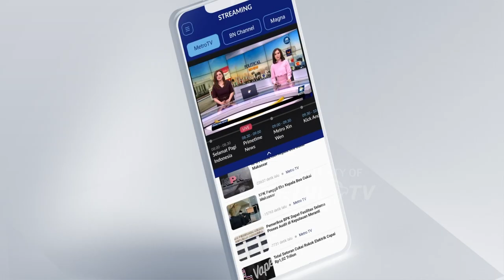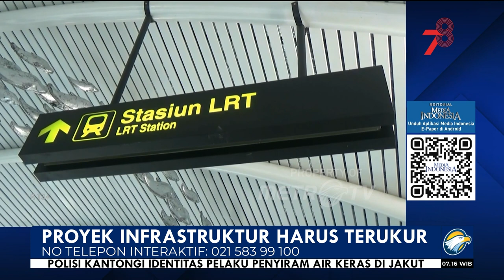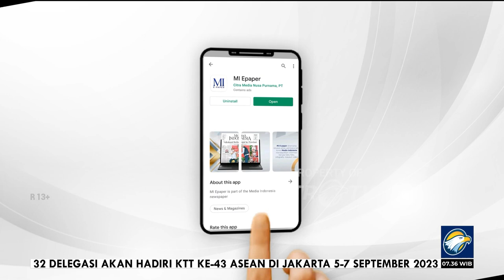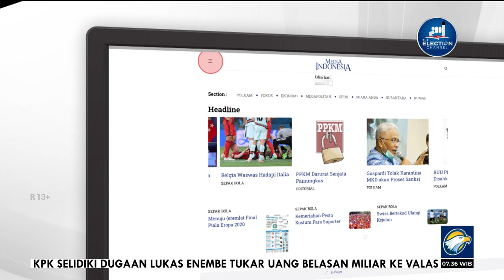Bedah Editorial MI - Proyek Infrastruktur Harus Terukur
Di tahun terakhir masa pemerintahannya, Presiden Joko Widodo ternyata tetap percaya diri dalam menggenjot pembangunan infrastruktur di negara ini. Tak tanggung-tanggung, pemerintah bakal menggelontorkan dana infrastruktur Rp422,7 triliun dalam Rancangan Anggaran Pendapatan dan Belanja Negara (RAPBN) 2024.

Angka tersebut naik 5,8% dari anggaran infrastruktur tahun sebelumnya sebesar Rp399,6 triliun. Bahkan anggaran infrastruktur 2024 ini tercatat jadi yang terbesar selama Jokowi berkuasa sejak 2014.

Berdasarkan Nota Keuangan 2024, pemerintah berencana menghabiskan dana Rp213,7 triliun dari anggaran infrastruktur untuk belanja kementerian/lembaga (K/L).

Beberapa program yang bakal mendapatkan kucuran dana tersebut antara lain pembagunan jalan daerah, pembangunan Ibu Kota Negara (IKN), renovasi stadion, serta sarana prasarana pendidikan dan kesehatan. Selain itu, pemerintah juga berencana mengalokasikan dana infrastruktur sebesar Rp93,9 triliun yang salah satunya diarahkan untuk Penyertaan Modal Negara (PMN) kepada BUMN/lembaga di sektor infrastruktur.

Banyak kalangan termasuk para anggota DPR menilai kebijakan Jokowi untuk menggenjot pembangunan infrastruktur sangat membantu masyarakat. Bagi yang setuju dengan pendapat ini menyebut pembangunan infrastruktur dinilai berhasil mendorong pertumbuhan ekonomi.

Namun di sisi lain, publik juga mengetahui sebagian dari infrastruktur yang dibangun selama pemerintahan Jokowi itu ternyata tidak bisa dimanfaatkan dengan optimal bahkan cenderung terbengkalai. Hal ini akibat kurangnya perencanaan yang matang dan terkesan grasa-grusu.
Konsekuensinya, uang rakyat yang digunakan untuk proyek infrastruktur tersebut menjadi sia-sia. Padahal kondisi keuangan negara sejak beberapa tahun belakangan sedang tidak baik-baik saja.

Sebut saja sejumlah prasarana publik yang dibangun pada pemerintahan Jokowi seperti Bandara Jenderal Besar Soedirman di Purbalingga, Bandara Ngloram di Blora, dan Bandara Wiriadinata di Tasikmalaya yang tidak optimal. Atau proyek Light Rail Transit atau LRT di Palembang yang pemanfaatannya tidak sebanding dengan biaya yang telah dikeluarkan.

Pemerintah boleh saja berdalih pembangunan infrastruktur tersebut dilakukan demi memacu pertumbuhan ekonomi. Namun harus diingat pembangunan infrastruktur tanpa perencanaan yang matang dan cermat dapat menjadi bumerang dan bencana ke depannya. Apalagi kalau pembiayaannya  menggunakan utang.

Ironisnya, pemerintah seringkali memberikan penugasan kepada BUMN untuk membangun infrastruktur yang tidak menguntungkan secara finansial tersebut. Akibatnya kini sejumlah BUMN Karya yang mendapat penugasan tersebut berada di ambang kebangkrutan. Buntutnya pemerintah mencoba menggunakan dana APBN untuk menyelamatkan BUMN yang ‘sakit’ itu.

Kita tentu tidak ingin lagi dana infrastruktur yang sedemikian besar yang bersumber dari APBN itu terbuang percuma. Alih-alih bermanfaat, pembangunan infrastruktur yang tidak terencana dengan baik ini pada akhirnya justru dapat menimbulkan kerugian bagi masyarakat. Proyek infrastruktur harus terukur agar tidak tersungkur.